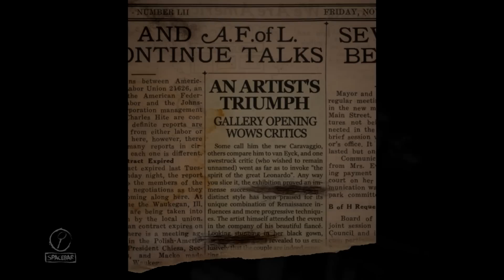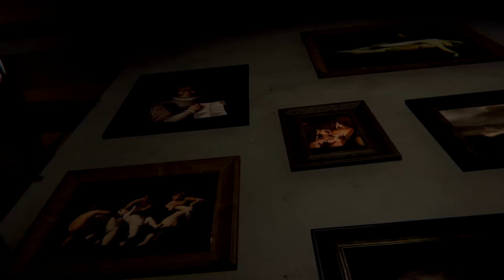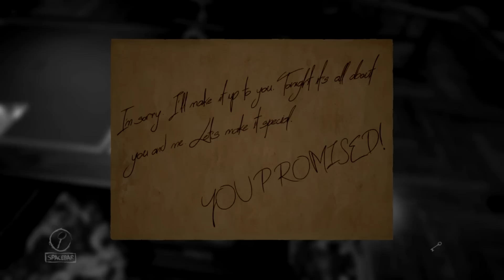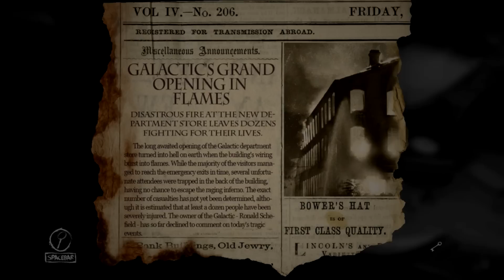Layers Of Fear (Part 1) - Spike & Barley Play